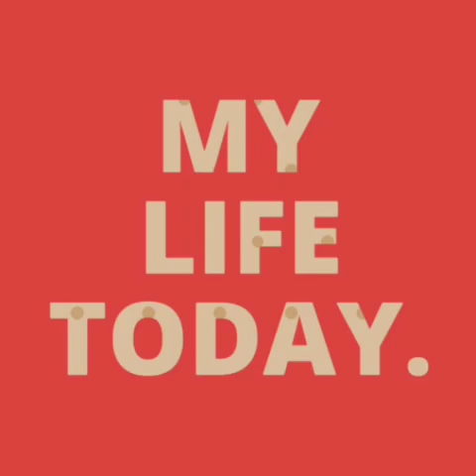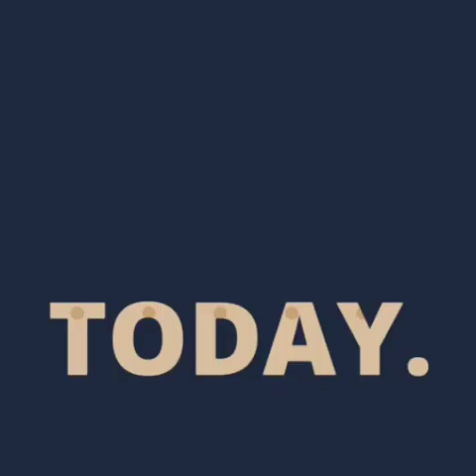My Life Today October 22